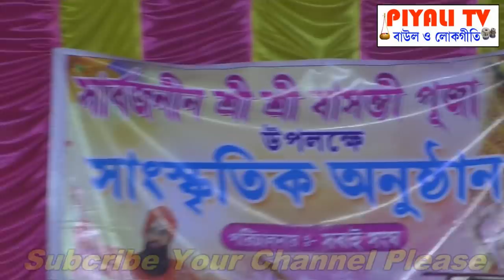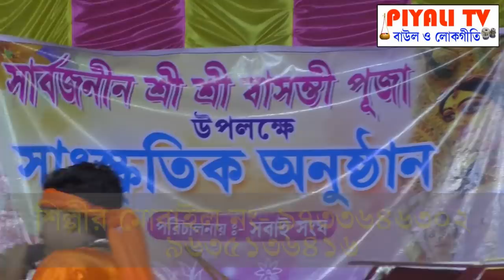মায়ের একফোঁটা দুধের ঋণ শোধ হবেনা কোনো II Mayer Ek Fota Dudhar Reen II Subrata Ghosh Baul II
SONG     : মায়ের একফোঁটা দুধের ঋণ শোধ হবেনা কোনো mayer ek fota dudhar reen
SINGER  : Subrata Ghosh Baul
PLACE    : Sangrampur, Basirhat
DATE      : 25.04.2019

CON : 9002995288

""Piyali TV"" presenting a Bengali Song . Baul Gaan /  Baul Gaan.মায়ের একফোঁটা দুধের ঋণ শোধ হবেনা কোনো II Mayer Ek Fota Dudhar Reen II Subrata Ghosh Baul II. Today we will Listen to a remarkable Baul song / Baul Gaan in the Voice  II Subrata Ghosh Baul II Is one of the Brightest stars in the world of Baul Gaan . Baul song now.  Listening to the Baul Gaan. Baul song Of.মায়ের একফোঁটা দুধের ঋণ শোধ হবেনা কোনো II Mayer Ek Fota Dudhar Reen II Subrata Ghosh Baul II

Fills the Baul Lovers heart, His vocal have brought the Baul song . Baul Gaan to another level. Hope everyone enjoy this.মায়ের একফোঁটা দুধের ঋণ শোধ হবেনা কোনো II Mayer Ek Fota Dudhar Reen II Subrata Ghosh Baul II Baul song Baul Gaan. Thank you.

2.  হরিনামের কৃষ্ণ নামের চ্যানেল  - ''হরিনামের ভেলা , horinamer vela